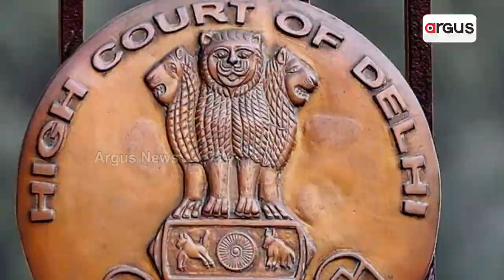କଂଗ୍ରେସକୁ ଟାକ୍ସ ଝଟକା || Congress || Income Tax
କଂଗ୍ରେସକୁ ଟାକ୍ସ ଝଟକା । ୨୦୦ କୋଟି ପୁଣି ୧୭୦୦ କୋଟି । ଟାକ୍ସ ଫାଙ୍କି ମାନୁନି କଂଗ୍ରେସ । ବଜେପିର କଡା ସମାଲୋଚନା । ଦେଶକୁ ଲୁଟୁଛି କଂଗ୍ରେସ ।